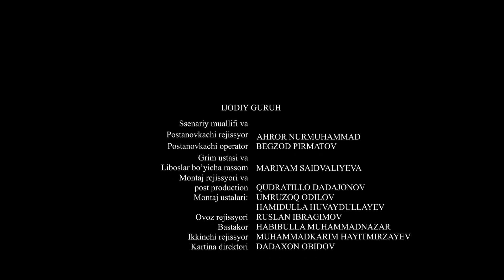Zaharli tomchilar (o'zbek serial) | Захарли томчилар (узбек сериал) 104-qism